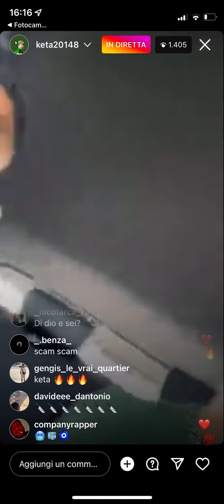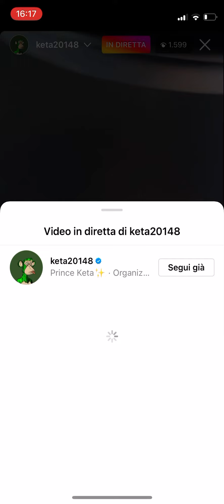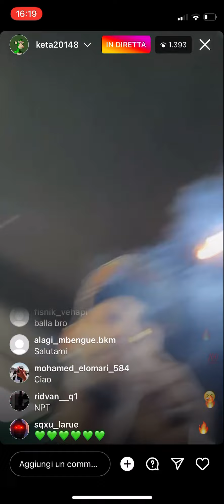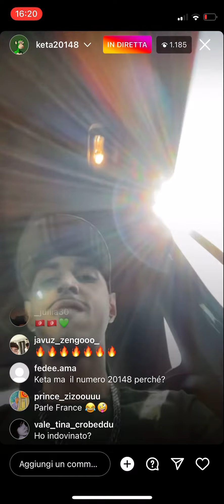Keta ft spooky nft rmix